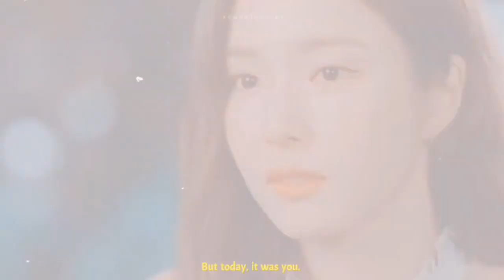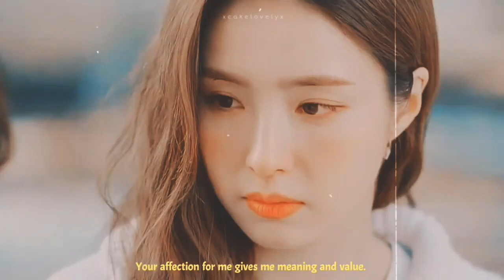Run on fmv |seon gyeom & Mi joo | kdrama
hello everyone I hope you will like this video